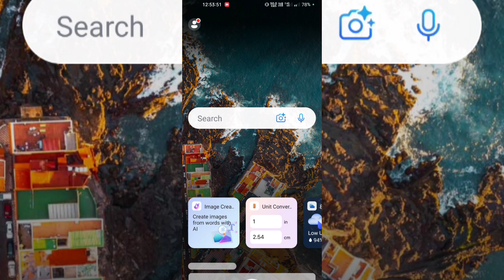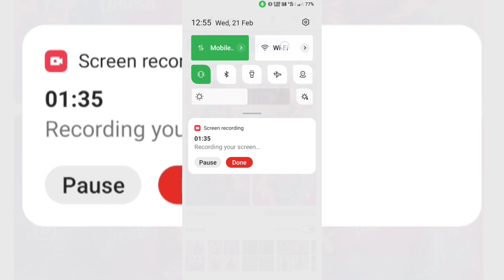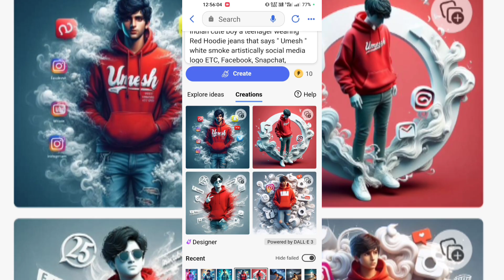Viral Creative Social Media Boy Ai Name Images | Bing ai viral editing | Bing image creator tutorial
➡️ Your Queries & Tags for Reference :

ai avatar
photo editing
bing ai
bing
3d photo editing
bing app
3d illustration
3d ai generator